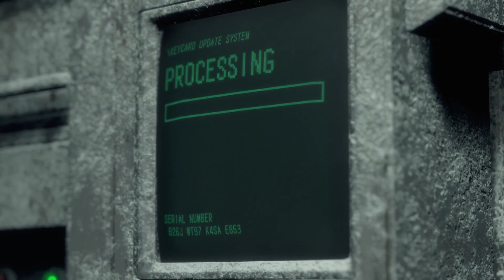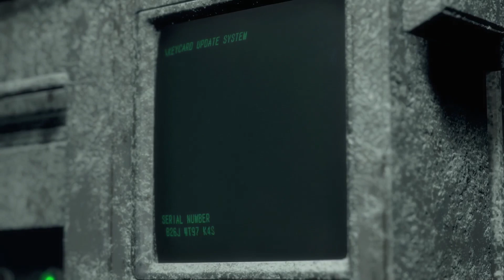Resident Evil 4 Remake Blind Let's Play Part 16 - REGENERADORS ARE SCARY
Noahsferatu here! Join me for part 16 in this blind let's play of the Resident Evil 4 remake!

Thumbnail font by Peter Jonca